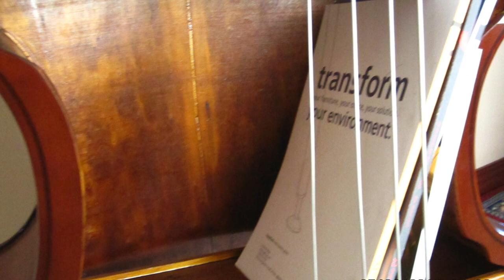book shelf bass concept